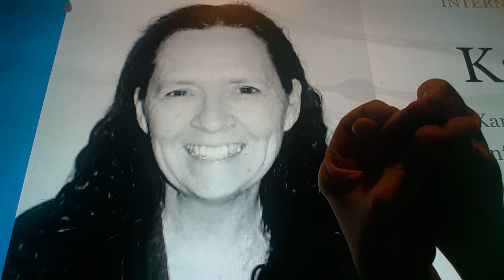Horacio the handsnake - Karen Banks